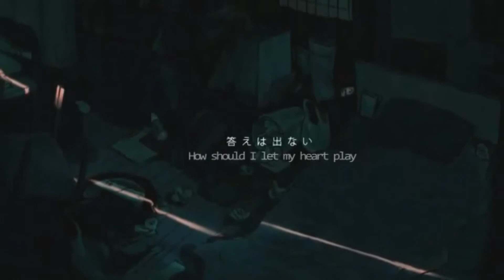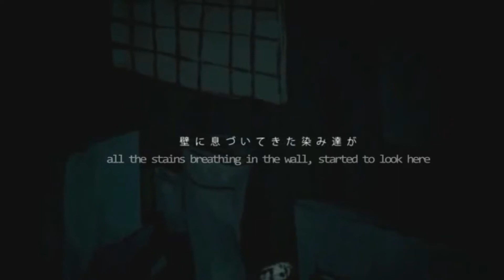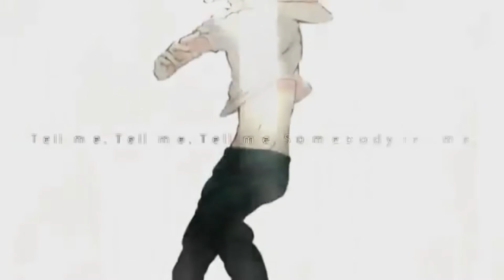【Artificial Ensemble】solitude【Sonata + Nocturne】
A duet between Sonata and one of our new vocalists, Nocturne, "solitude" by Ogawa Daiki / 小川大輝 featuring Megurine Luka / 巡音ルカ.

We hope you all enjoy this preview of Nocturne's voice! We have some demos of our upcoming vocalists on the way.
Nocturne's release is set for late Spring 2018.
Oh, it might just be a coincidence we've released a demo for our second vocalist on 2/22 ;D